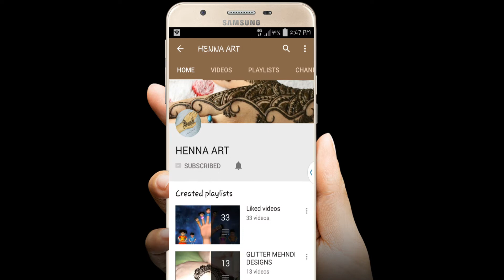Mehndi Designs | Mehndi Designs for Hands | Simple Easy Mehndi Designs 2018 | HENNA ART #08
Mehndi Designs | Mehndi Designs for Hands | Simple Easy Mehndi Designs 2018 | HENNA ART